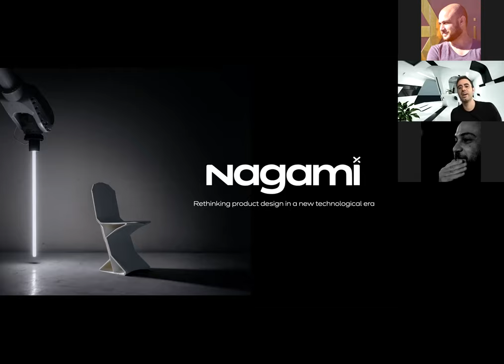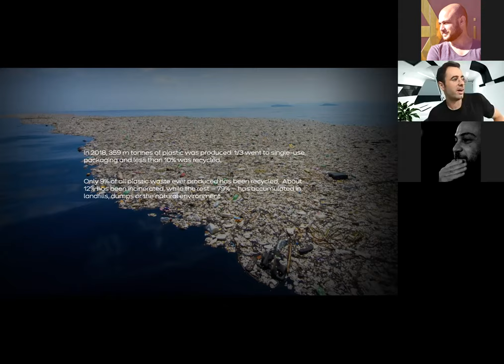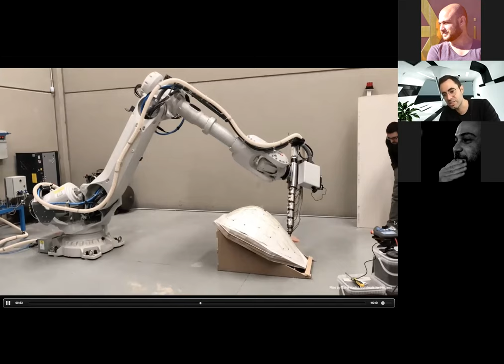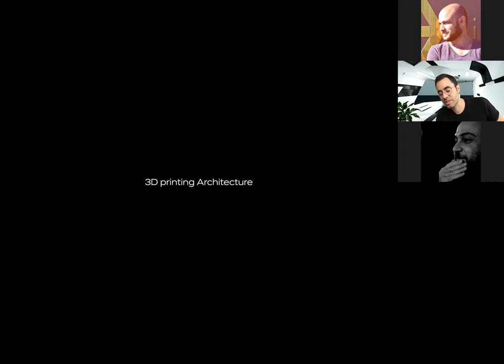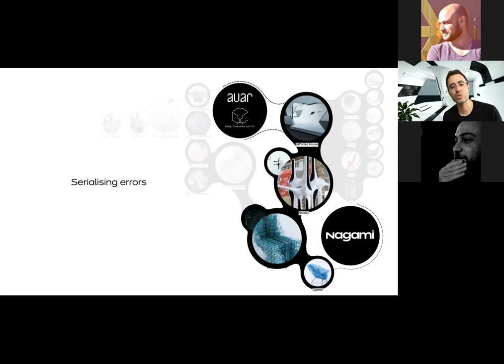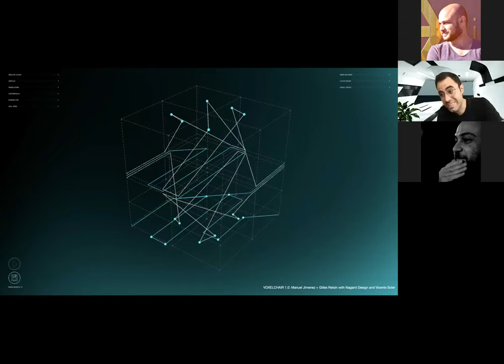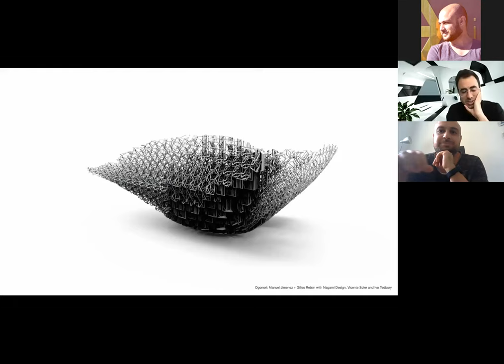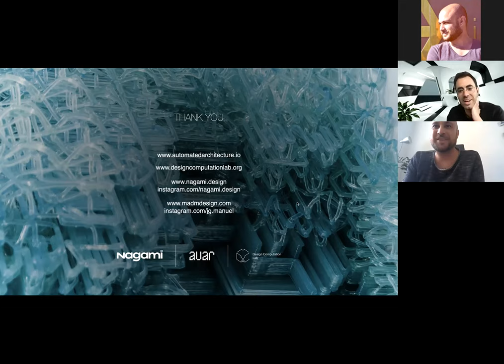DigitalFUTURES | Jan Pernecky & guests | Day 4 | Manuel Jiménez García | Bartlett AC | Lecture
DigitalFutures.World
Seven (six) short stories of computational design

Ján Pernecký
Subdigital | rese arch | UMPRUM

DigitalFutures.World
Arx.ace special guest:
MANUEL JIMÉNEZ GARCÍA, NAGAMI

A masterclass by Manuel Jiménez García, Director of Bartlett AC. Co-founder of UCL Design Computation Lab, MadMDesign and Nagami.Design.